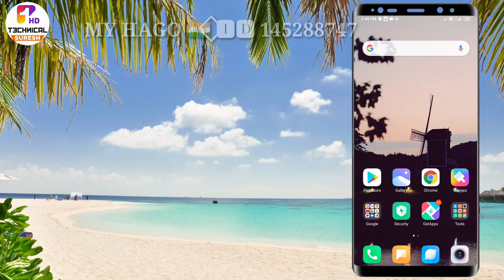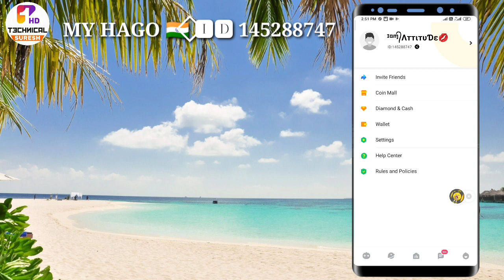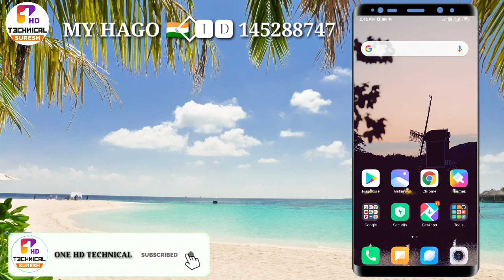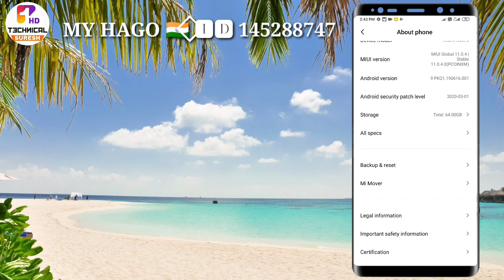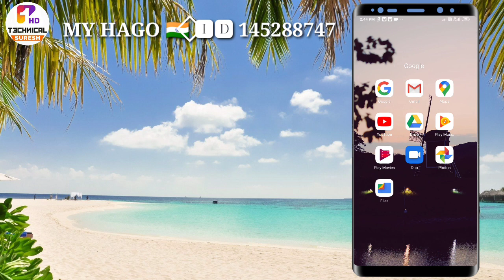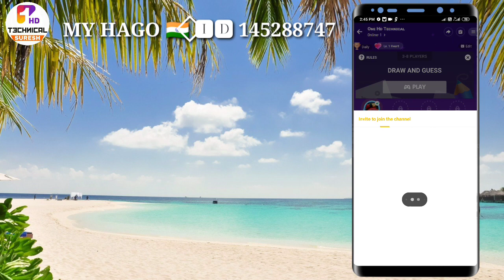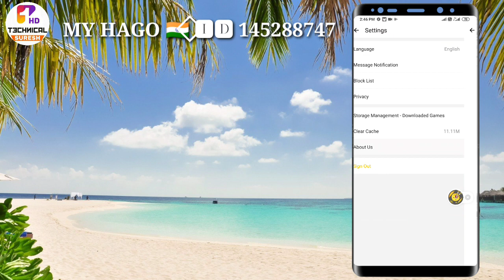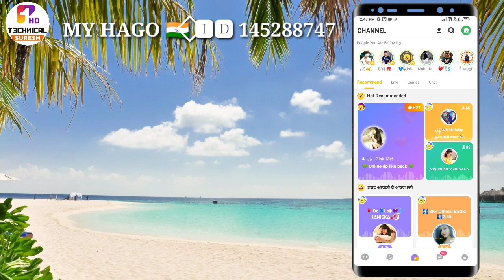Hago/olaparty me dusri broad par song kaise plaY kre | hago me game me song play kaise kre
Video about Hastags :
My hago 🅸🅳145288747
Hago me dusri broad par song kaise play kre
 hago me game me song play kaise kre
 hago song
hago me song kaise bajaye
hago me dusri broad par song kaise bajaye bina admin k
hago me song kaise play kre
bina admin k hago me song kaise bajaye
hago song hack version
hago 3.21.6 version
hago chatroom game me song kaise play kre
hago me song bajane ki trick
hago song play trick
Hago me song play kaise kre
Hago me dusri broad par song kaise bajaye
How to play song in hago

Thanks__________for____________watching